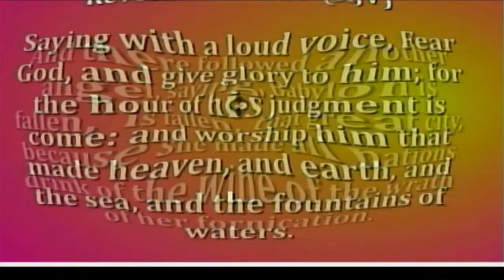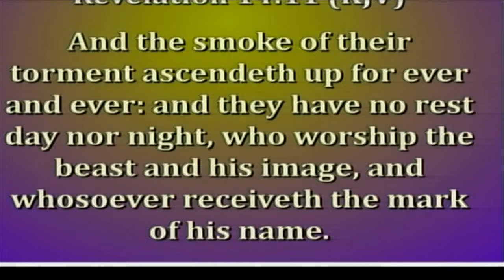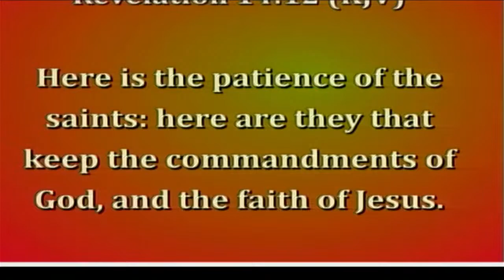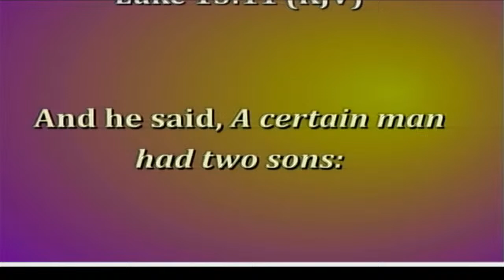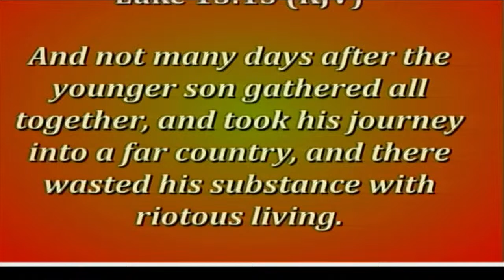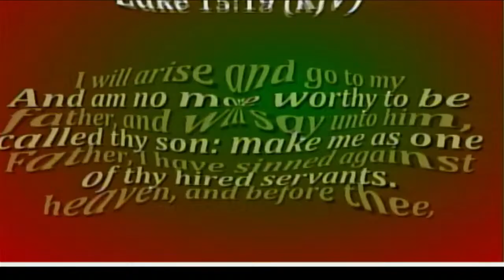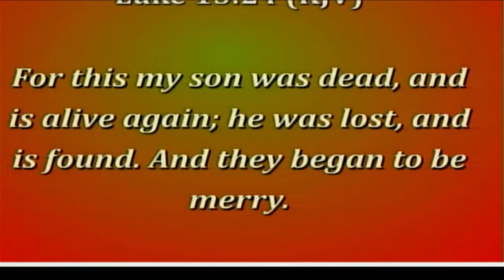Speaker: Pastor Richard Thorpe//Claremont Dist. of Churches St Mary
Sermon: Lord I'm Coming Home